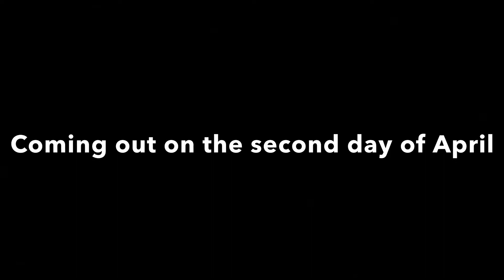Another preview for Santa Barbara and Goleta Railfanning March 2021